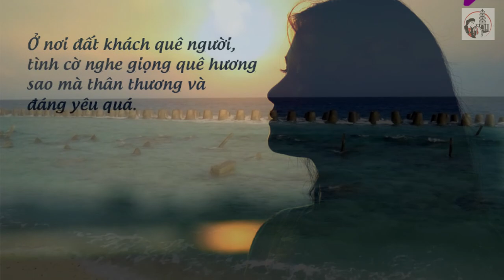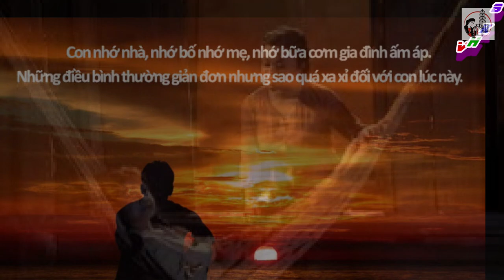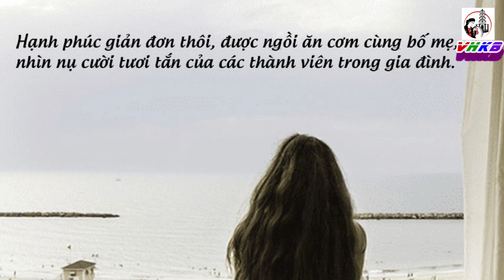Bao La Tình Mẹ, TB Nghệ sĩ Ưu tú Minh Phương VOV, Đường trường chim thước, SG Đinh Xuân Hội, 1080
包 羅 情 媄
阑 窕 𢴿: 塘 場 𡭉 鵲
撰 者 ： 丁 春 會
藝 士 𪽋 秀 明 方 呈 排 穷 班 樂 䑓 㗂 呐 越 南
呐 詩 ： 𡥵 𠫾 𤾓 𡑩 唐 𠁀
𢚸 𡥵 𥱬 𢖵 仍 𠳒 媄 吒
功 吒 義 媄 包 羅
𥪝 𡥵 𢖵 買 勾 歌 課 芇
（塘 場 𡭉 鵲 ）
 1- 𢖵 㗂 𠱋 喂 啊 / 恒 𣎀
𦑃 / 網 𢭂 迎 / 𠮾 𠳒 / 啊 喂 他 切
媄 / 𠱋 𡥵 媄 𠱋 𡥵 𥪝 仍 𣎀 夏
滇 / 貯 恩 情 , 妙 揚 / 如 / 𩙋 务 秋
𠳒 / 媄 𠱋/ 溇 𫆍 𢭮 𢞂 𢝙 咳 / 𡂱 / 局 / 𠁀

2 - 𢖵 / 𡗋 媄 喂 / 包 暏 夏 / 𪱆 如 覩 焒
媄 扛 𨉞 , 媄 扛 𨉞 𨕭 仍 𦑃 同 𣌉 𣌋 辱 因
 , 辱 因 𢬭 / 鉢 粓 𦹳
情 / 媄 如 / 𣷷 𢀲 , 如 𤂬 𥪝 妙 / 沫 / 朱 𡥵 / 長 成

3 - 嗃 / 戰 𥪝 𦙦 / 𢖵 吏 / 仍 𣈗 詩 𤵺 / 𣈜 𠸗 捲 橘 / 边 . . . 𠊛 / 政 / 尼 低 / 歲 疎 癡 / 𤵺 渠
𥉫 / 𥈿 媄 𧗱 , 𥪝 朝 / 冽 / 割 䏧 曾 / 𣈜 戈 / 𡥵 坤 𢀲 , 如 𪀄 𠖤 嵩 / 𦑃 / 泣 每 / 方 / 𡗶

4 . 𡥵 / 㐌 𧗱 低 / 𡢐 包 𣎃 𣈗 / 格 賖 撝 位 眜 / 媄 𠉞 / 眜 媄𠉞 / 㐌 𢠩 蹎 / 要 , 身 𤷍 , 媄 𣉹 / 𩯀 𤽸 / 如 𩄲 . 媄 敬 腰 如 𣘃 高 鎖 䏾 朱 𪀄 賖 𢖵 / 檜 / 𠖤 / 𧗱

BAO LA TÌNH MẸ
Làn điệu Chèo: Đường trường bắn thước
Nghệ sĩ ưu tú Minh Phương trình bày cùng ban nhạc Đài Tiếng nói Việt Nam

NÓI THƠ:
Con đi trăm nẻo đường đời
Lòng con ghi nhớ những lời mẹ cha
Công cha nghĩa mẹ bao la
Trong con nhớ mãi câu ca thuở nào
(Đường Trường Bắn thước)
Nhớ tiếng ru ơi à / hằng ì đêm iii i/ ì ì i (LK4)
1-Cánh / võng trao nghiêng  / ngọt lời / à ơi tha thiết ì ì/ i i i ới/ í i ì
Mẹ / ru con  Mẹ ru con  trong những đêm hè, Chan / chứa ân tình, dịu dàng / như / gió mùa thu
Lời / mẹ ru  / sâu  lắng gửi buồn vui cay / đắng / cuộc / đời  / ì/ i i ii/ í i ì
 2-Nhớ / lắm mẹ ơi  / bao trưa hè / nắng như đổ lửa ì  i i i ới/ í i ì
Mẹ gồng lưng i, Mẹ gồng lưng  i
Trên những cánh đồng
Khuya sớm nhọc nhằn , nhọc nhằn
đổi / bát cơm thơm / / Tình / mẹ như / biển lớn, như suối trong dịu i/ mát / cho con / trưởng ì thành ì / i i i i/ í i ì ( LK 4, nhạc dạo giữa)
3-Xao / xuyến trong tim i / nhớ i lại ì/ những ngày thơ dại ì /
Ngày i xưa quấn quít / bên .i..Người ì / Chính i / nơi i đây / tuổi thơ ngây i / dại i khờ
Trông / ngóng mẹ về, trong i chiều / rét / cắt i da (xuyên tâm 2)
Từng / ngày i qua i / con khôn lớn, như chim bay tung i / cánh / khắp mọi i / phương / ì trời ì / i i i i/ í i ì (lk4)

4. Con / đã về đây i/ sau bao tháng ngày i/ cách xa vời vợi /ì ì ì ì ới i ì mắt /mẹ nay / mắt mẹ nay i / đã ì mờ
Chân / yếu, thân gầy , mẹ giờ / tóc trắng / như mây (XT2) Mẹ kính yêu như cây cao tỏa bóng cho chim xa nhớ / cội / bay / i ì về ì / i i i i / í i ì .